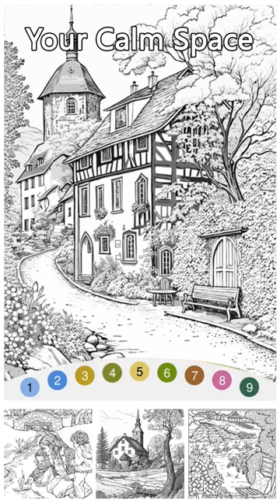ColorNow EN A V Place 720x1280 ytj 230726 2